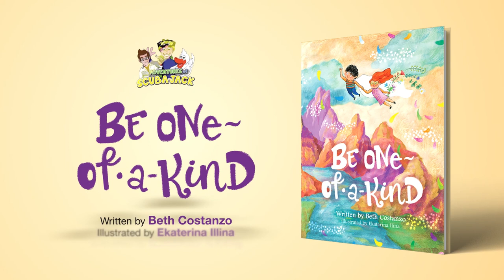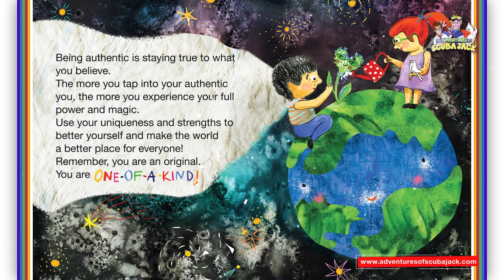Make Your Child's Imagination Soar With This One-Of-A-Kind Storybook